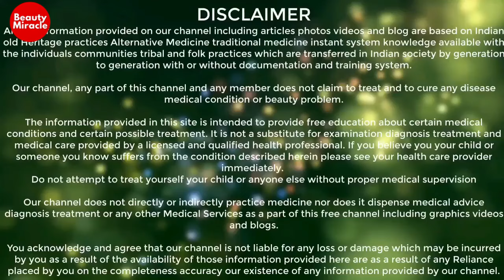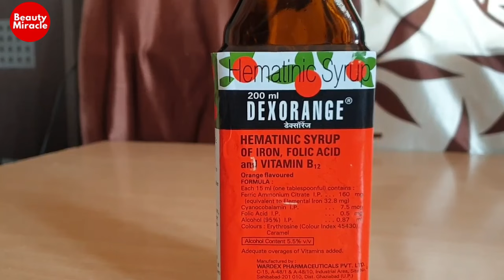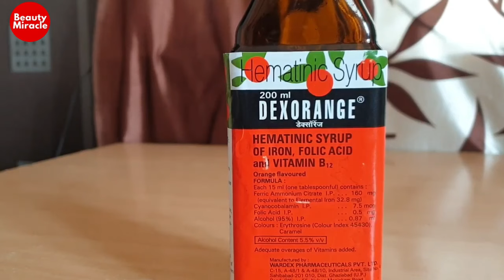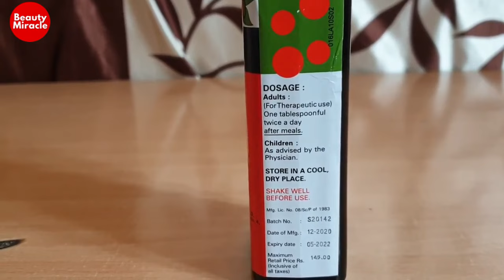Dexorange syrup uses in hindi | review